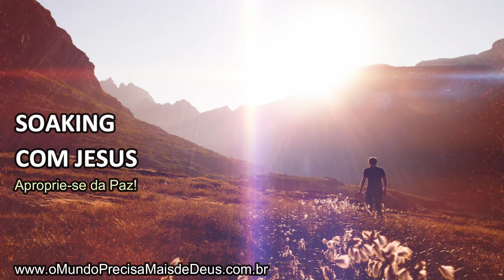APROPRIE-SE DA PAZ || SOAKING COM JESUS CONDUZIDO || VOZ: MARIANA ABREU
NUBANK (260)
AG 0001

VINÍCIUS LEANDRO